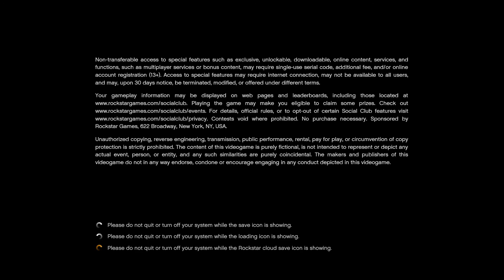GTA 5 with max graphics on low end PC be like....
Leave a comment for shoutout!

Redd500YT
ReddGaming_YT